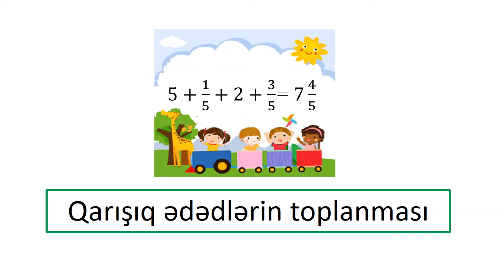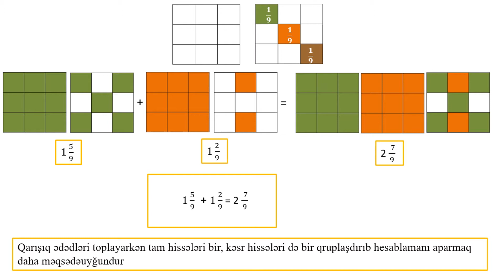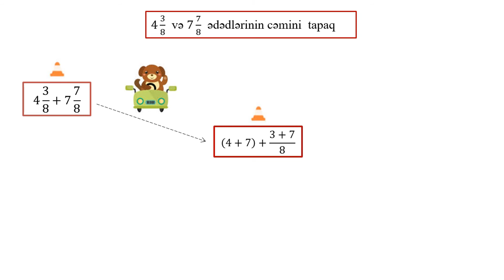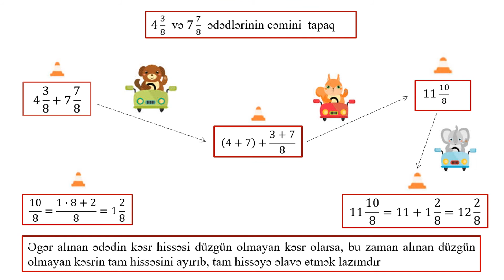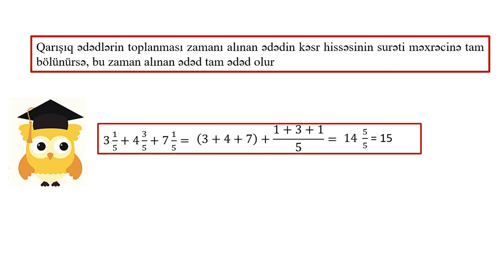Riyaziyyat 5-ci sinif 18. Qarışıq ədədlərin toplanması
Müəlliflər: Elnur Mirbaba oğlu Babayev
                   Şahnaz Akif qızı İslamova